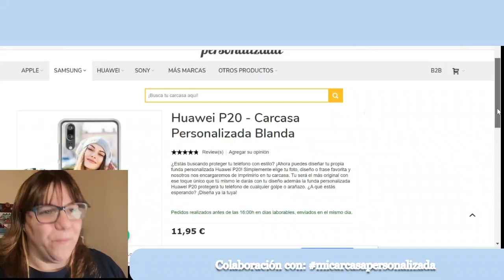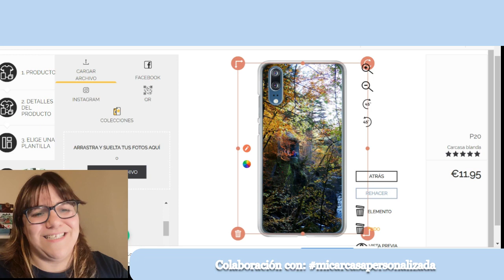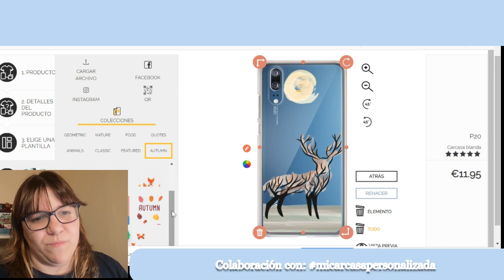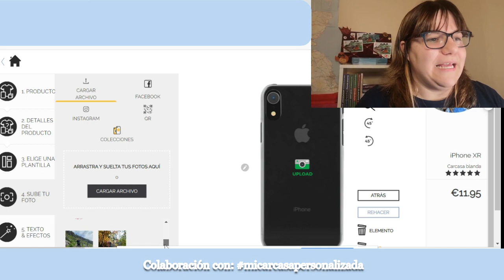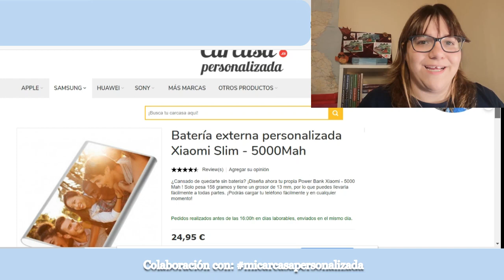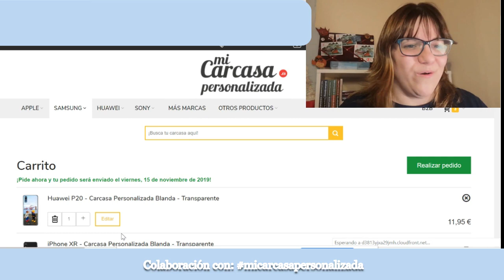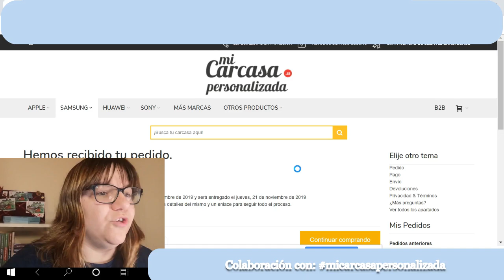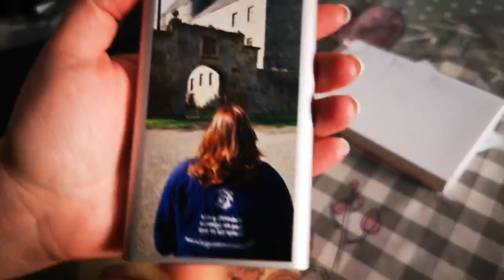🎁Mi carcasa personalizada - el mejor regalo para estas Navidades🎁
🎁 Haz un regalo original y hecho con mucho cariño. En este vídeo te cuento mi experiencia con una empresa que realiza carcasas decoradas con la imagen que queramos. Un precioso regalo con el que quedarás muy bien tanto con tu pareja, como con un familiar, como con un compañero de trabajo.